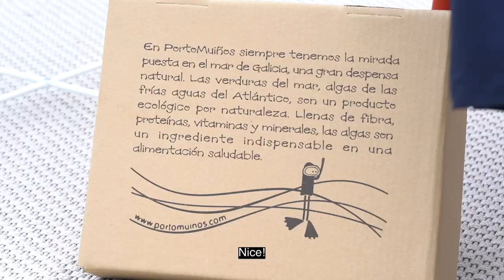"La increíble lección que me dio un mendigo" / Camino de Historias